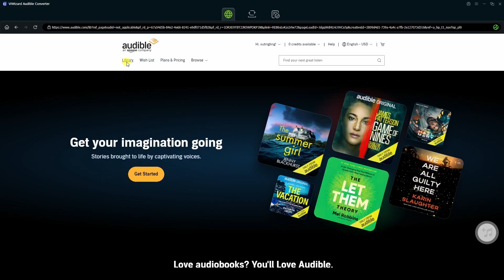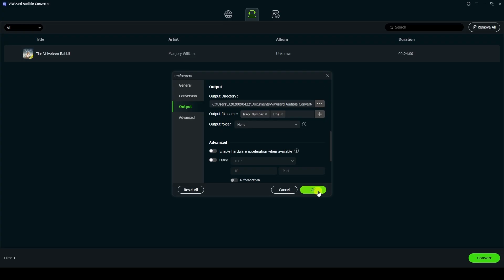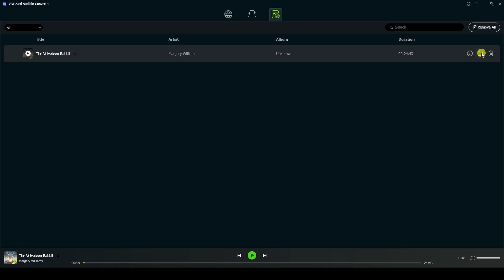ViWizard Audible Converter: Convert Audible to Any Format for Playing Anywhere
Want to enjoy your Audible audiobooks as MP3 files, chapter by chapter, with no restrictions? 🎧 In this guide, I'll show you how to easily convert Audible books to MP3 and play them on any device, completely offline.

✨ Featured Tool: ViWizard Audible Converter
ViWizard Audible Converter is a professional yet user-friendly tool that helps you:
✔️ Download Audible AA & AAX audiobooks to MP3, WAV, FLAC, M4A, M4B, and AIFF
✔️ Preserve 100% original audio quality and keep chapter info intact
✔️ Retain full ID3 tags including title, author, cover, genre, and more
✔️ Split Audible books by chapters or segments automatically
✔️ Up to 100× faster conversion speed for batch audiobooks
✔️ Customize output settings: format, bitrate, sample rate, channels
✔️ Listen to Audible books anywhere—without the Audible app or protection

Timestamps:
0:00 Intro
0:17 Why You Need ViWizard Audible Converter
0:43 How to Use ViWizard Audible Converter

🥳 Welcome to the ViWizard YouTube channel! More videos on our Channel are coming to this space.